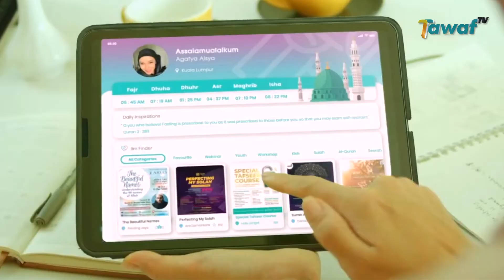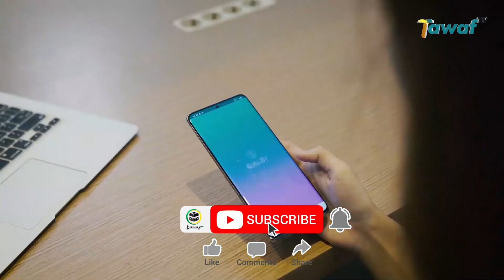Aplikasi Qalbyapp Hadir di Seminar Healing The Emptiness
Aplikasi Esensial Muslim asal Malaysia, QalbyApp turut meramaikan seminar Healing The Emptiness di Kebayoran Baru, Jakarta Selatan. Dalam seminar bertema mengisi kekosongan jiwa: petunjuk untuk kesehatan mental dan spiritual, QalbyApp ingin memberikan akses kepada seluruh peserta untuk dapat memenuhi gaya hidup islami melalui fitur aplikasi.

CEO dan Founder QalbyApp, Shazrina Azman mengatakan aplikasi yang dirilis Juli lalu dapat menjadi pengakomodir kebutuhan Muslim Milenial Indonesia dalam beribadah. Aplikasi Qalby berisi kumpulan doa, fitur Kiblat dan jadwal sholat yang sesuai dengan Kemenag.

Selain itu, QalbyApp juga menyediakan beberapa fitur yang ditawarkan termasuk fitur inspirasi harian, komunitas Qalbu serta pencarian ilmu yang memudahkan umat Muslim memperluas wawasan Islam.